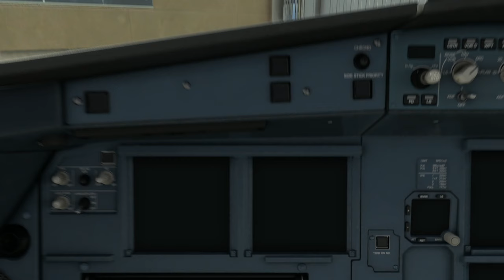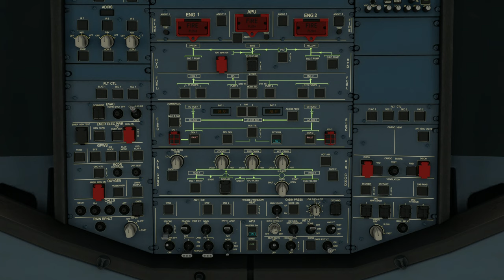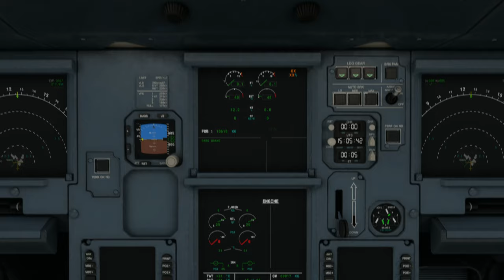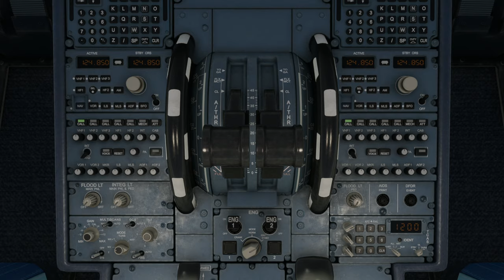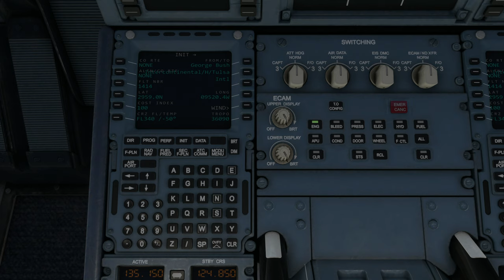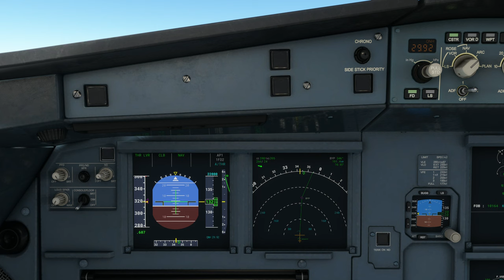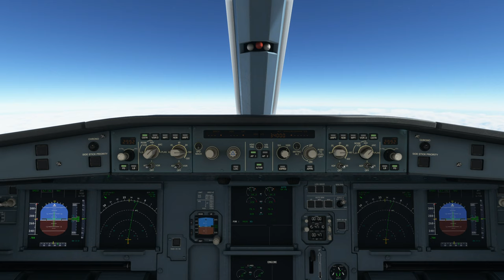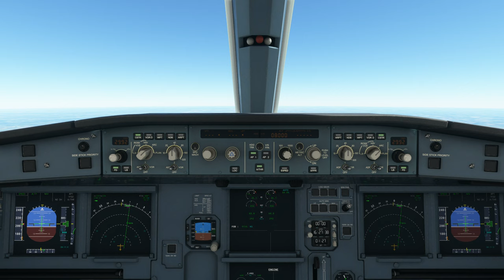UAL1414 (B) depart to Tulsa International Airport (KTUL)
Departure: George Bush International Houston Airport (KIAH)
Runway:  15L
Weather condition: Live

Cruise Altitude: 34,000 ft

Arrival:  Tulsa International Airport (KTUL)
Arrival Runway:  18L
ILS: 18L
Runway Elevation: 677 ft AMSL
Weather condition: Live